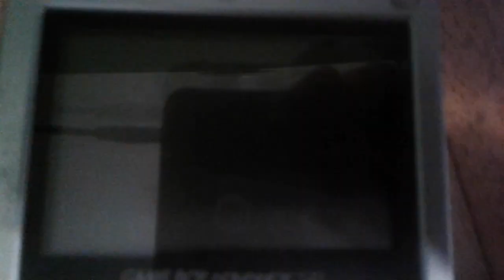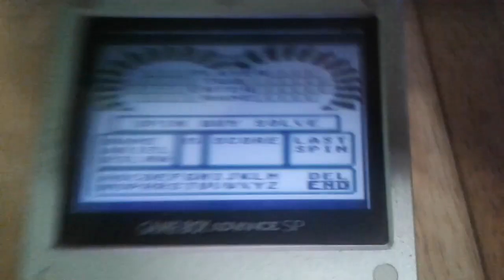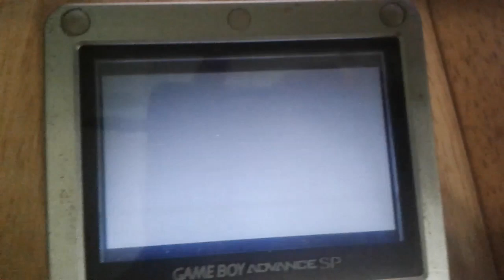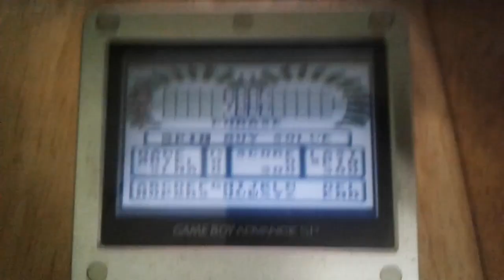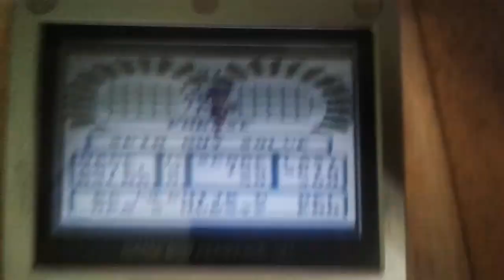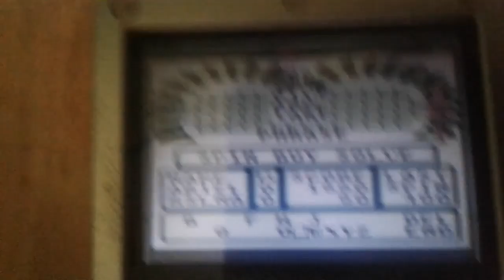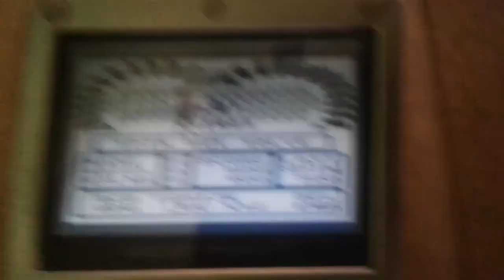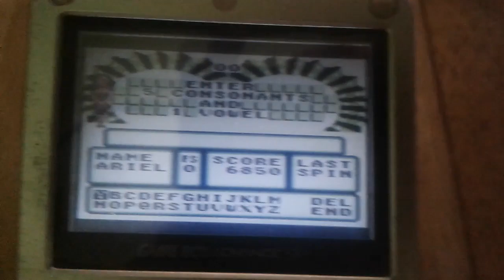Wheel of Fortune Game Boy Episode 34 (Ariel vs. Rosalina)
were Episode 34 of Wheel of Fortune on my Game Boy. Princess Rosalina in 1-day grand total is $7,500. Let's have a contestant are Ariel vs. Princess Rosalina.